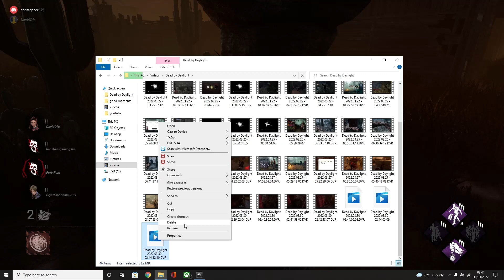Making Trapper Cry | Dead By Daylight Funny & Scary Moments 5